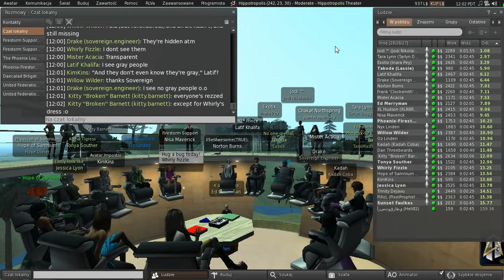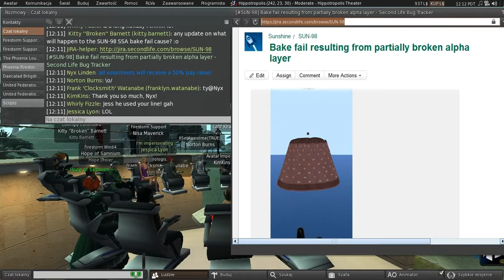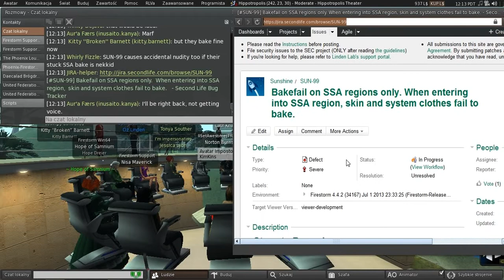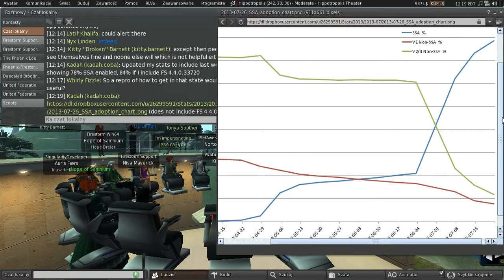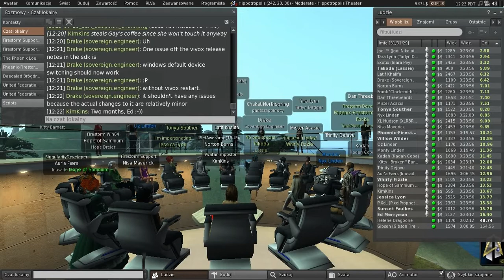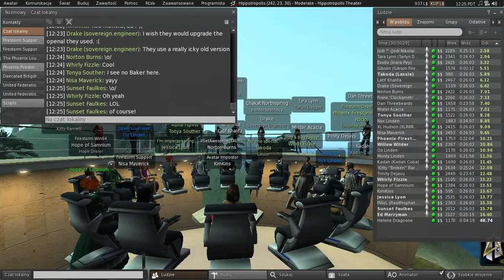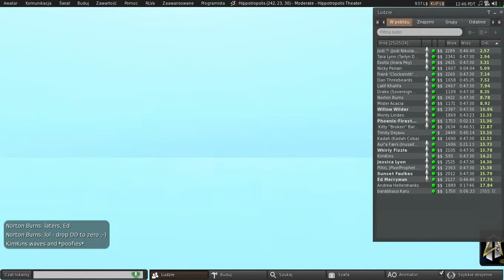Second Life: Third Party Viewer meeting (26 July 2013)